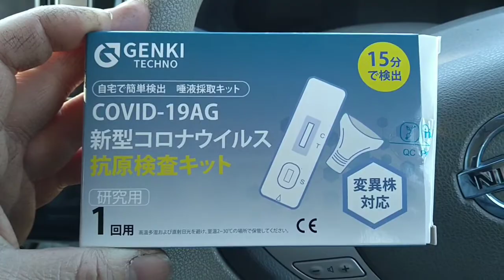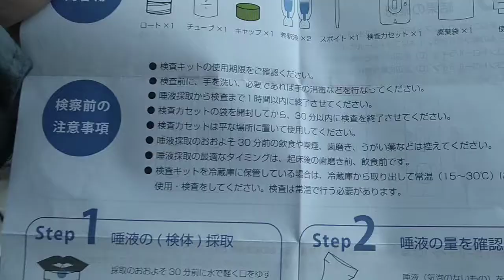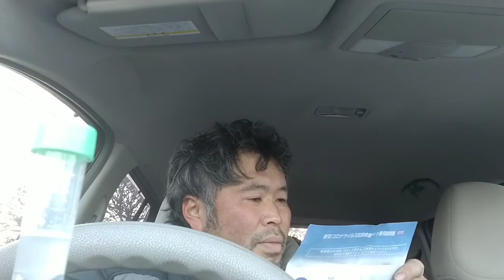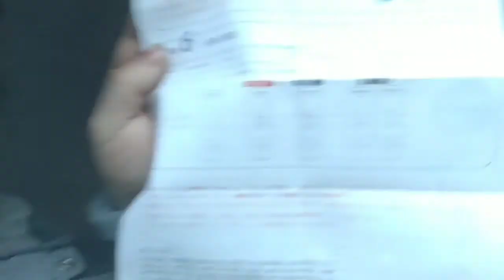超簡単!唾液で抗原検査!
抗原検査してみました。

唾液を入れて15分で完了!